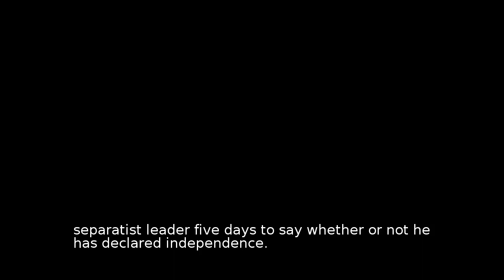Catalonia: Spain issues deadline to separatists